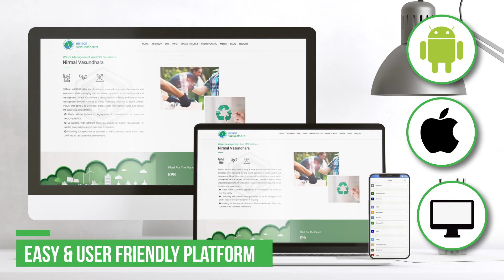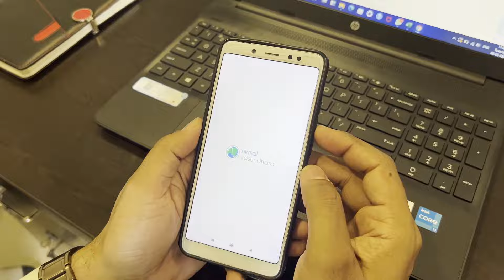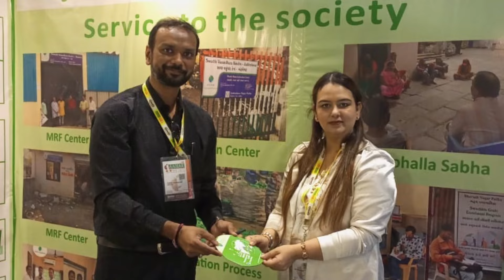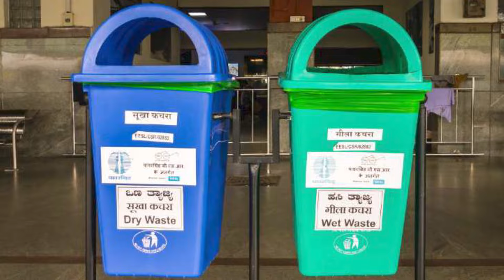Nirmal Vasundhara | Gov. approved Plastic Waste Management PWM & EPR Agency ensuring 100% compliance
Plastic Waste Management (PWM) is one of the Extended Producer Responsibilities (EPR). Nirmal Vasundhara is your partner in PWM.

Nirmal Vasundhara for Producer | Importer | Brand Owner (PIBO)

✔️ Gov. approved EPR Agency
✔️ Ensuring 100% EPR Compliance
✔️ Governed by the CPCB PWM Rules
✔️ PWM Registration to ✔️ End-to-end operation of waste disposal & management
✔️ Co-working with Local Nagarpalikas
✔️ 14+ Swachh Vasundhara Kendra ✔️ 500+ Waste Collection Centres ✔️ Valuable Network of Recyclers ✔️ Army of 10000+ Swachhta Heroes

PWM Registration Experts
✅ Technical Expertise & Understanding of the Law
✅ Delivered 100% Success Ratio in Registrations done till date

PWM Registration to End-to-end operation of waste disposal & management serving PAN India.

Accredited by: Ocean Bound Plastic An initiative of a globally renowned recycler JB Ecotex Ltd (@JB Ecotex- PET Plastic Recycler) Recycling more than 1.2 Crore PET Plastic Bottles per day